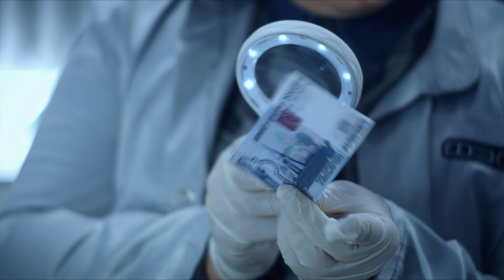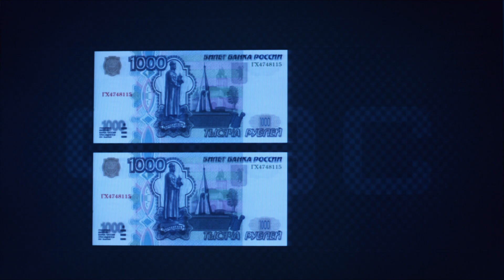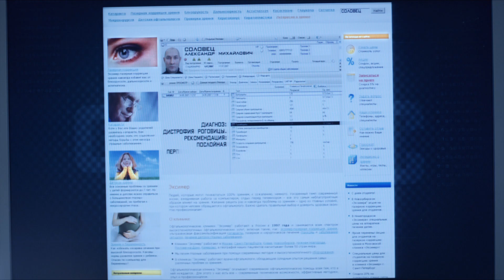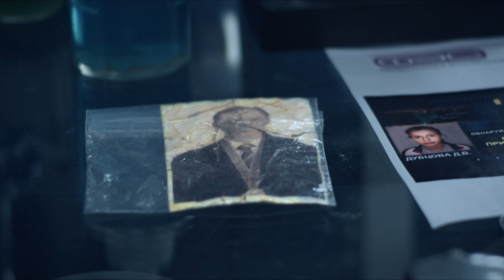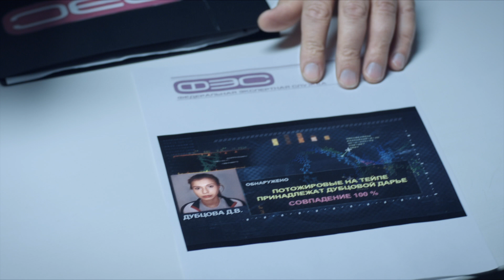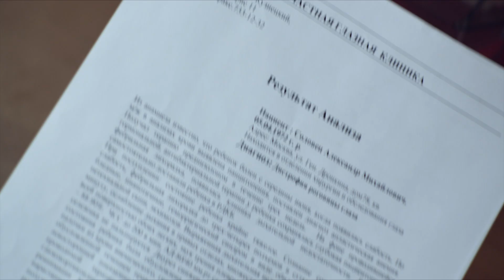След. 927 серия - Игра на вылет | Криминальные сериалы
Убит тренер женской волейбольной команды. За два месяца до этого ученицы обвинили его в сексуальных домогательствах. Во время следствия выяснилось, что девушки оклеветали своего наставника. Тренера оправдали, но через несколько дней он был найден мертвым в своей квартире…